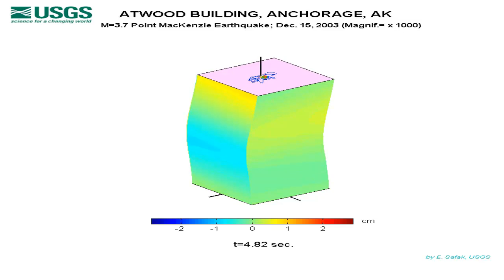Propagation of Seismic Waves, Atwood Building, Oblique View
Animation of the recorded displacements of Atwood Building,
Anchorage, Alaska during the M=3.7 Point MacKenzie, Alaska earthquake of 15 Dec. 2003. Displacements are color coded in order to see the propagation of seismic waves in the building during the earthquake. Oblique view.